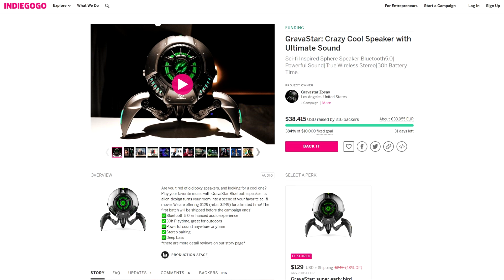Gravastar, l'Enceinte Bluetooth Extraterrestre !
Nouvelle vidéo pour vous présenter le Gravastar, une enceinte bluetooth très originale avec un design unique !

Cette chaine n'est pas monétisée, les liens suivants sont là si tu souhaite la soutenir !

Vient faire un tour sur uTip pour soutenir gratuitement la chaine